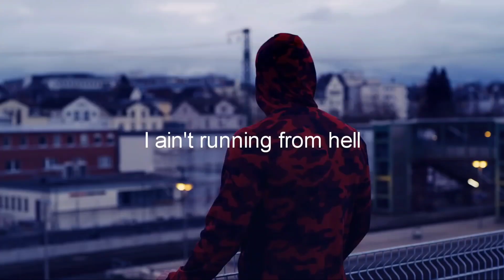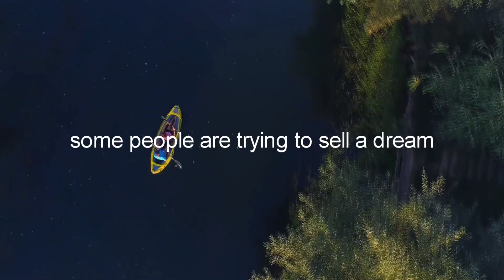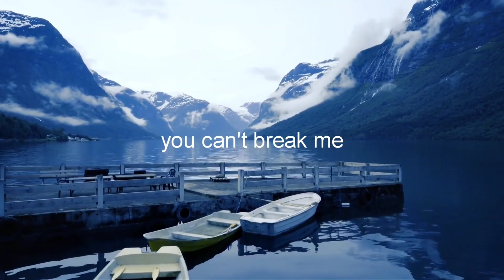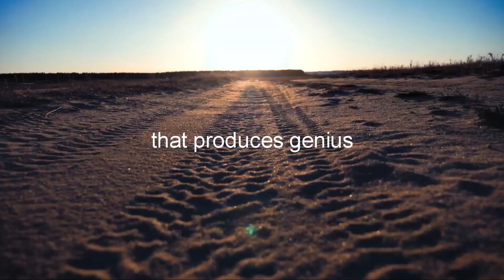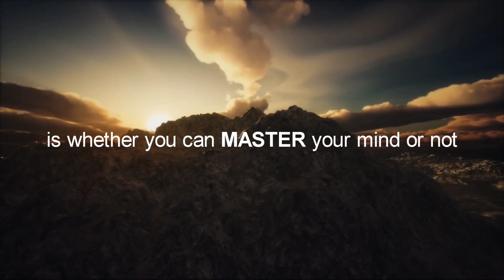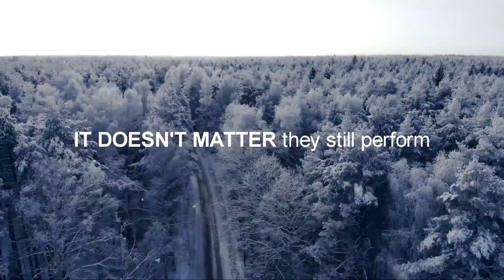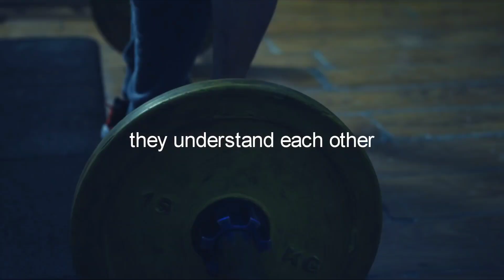9 July 2022